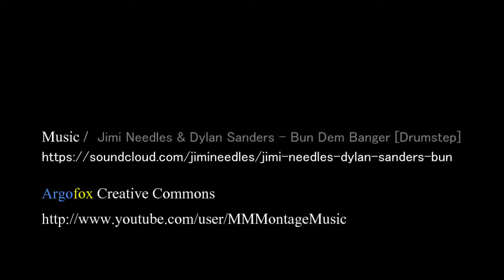20130929 Practice CRF450 Low table top jump training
SXS INBA65の新設セクション。
助走距離も飛んだ後のスペースも少ないから難しい！

Jimi Needles & Dylan Sanders - Bun Dem Banger